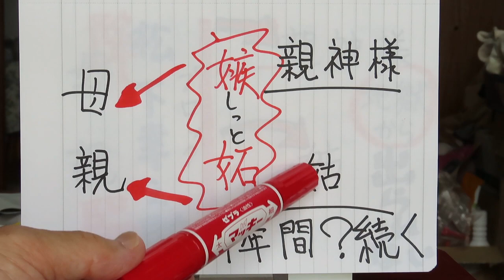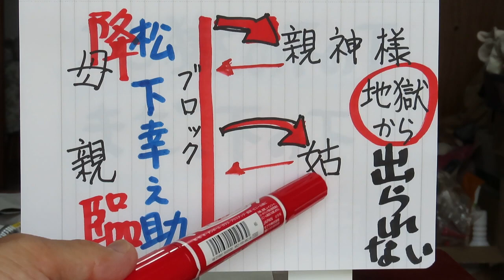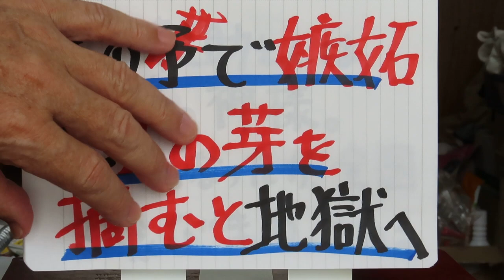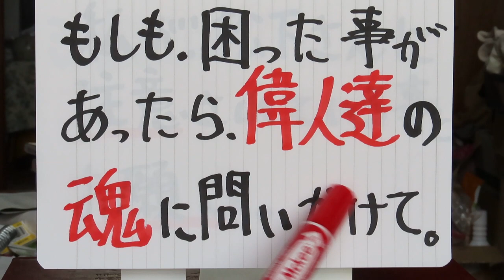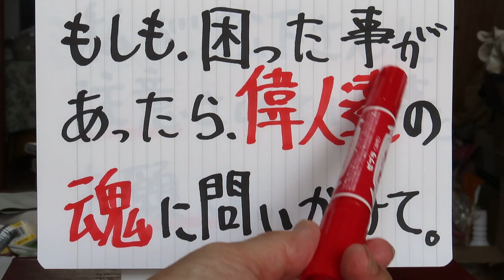もっと詳しく、松下幸之助降臨。母を助ける。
前回の松下幸之助降臨をお話しましたが、紙に書いて詳しく説明している。少しでも参考になれば幸いです。

■ユタ神様として始動することに致しました■
なぜ私が、ユタ神様として活動することになったのか。
母(他界)が、占い専門のユタ神様として30年以上活動したことで、長男である私にも仏様や神様と話ができるようになり、各神様達からの願い事や、ありとあらゆることを人間として神様に成り替わり、迷っている方々を少しでも楽できる。あるいは、助言できることで一人でも多くの方々を助ける神様として活動する宿命を自覚し、これからの人生を生き抜く次第で御座います。
引き続きユーチューブ上で、多くの動画配信に努めてまいります。

初回は無料で御座います。
2回目は、1時間で2,000円

ご相談の前に・・・
御自身で整理整頓されてから、ご予約ください。

1.携帯のSMSメールで予約する
2.希望日と時間等、出来れば内容を簡単にメールする
3.私から返信メールを送信いたします。